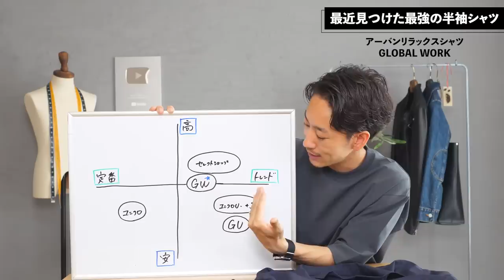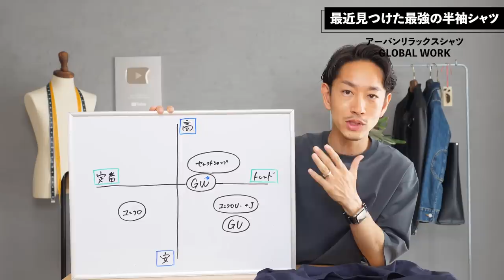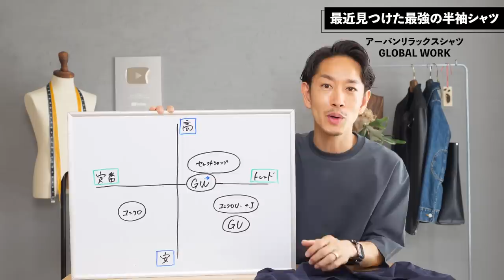【2021年夏】コスパ最強の半袖シャツは「コレ」に決定！【30代・40代向け】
▼アーバンリラックスシャツはこちら！

▼他におすすめのシャツはこちら！

すっかり夏のトレンドアイテムになった「半袖シャツ」僕はポロシャツよりも優先すべきアイテムだと思っています。襟が付いているので一定のきれいさがあり、しかもサイズ感はややゆったりでトレンド感もある・・・かなり使い勝手の良いアイテムだと思っています。ただ、なかなか良い物が見つかりにくいのも事実。ユニクロだとオープンカラーシャツはあるけど、レギュラーカラーの半袖シャツでベストな物がない・・・そんな中、久々にグローバルワークで良いものを発見！早速みなさんにご紹介してみたいと思います。